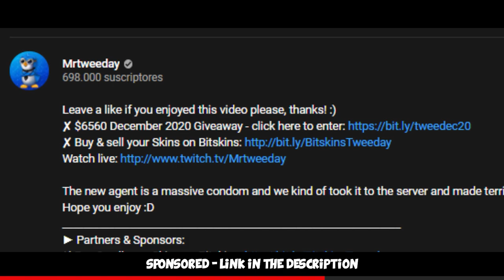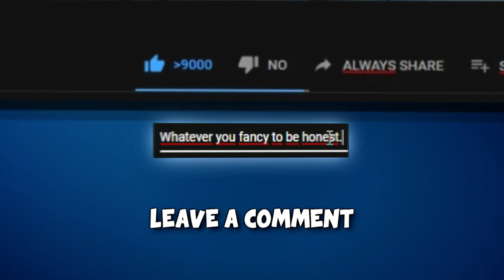TROLLING CS:GO MAJOR PLAYER ft. FURIOUSSS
We're having a troll game with Basso, Yekindar, Dolly and  @FURIOUSSS  hope you enjoy :D